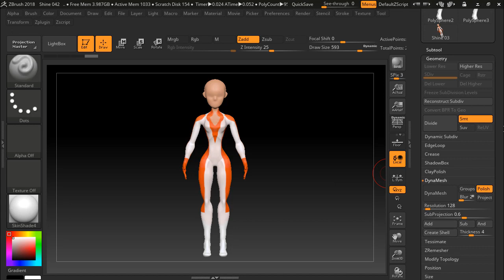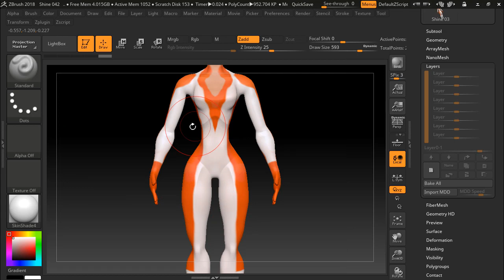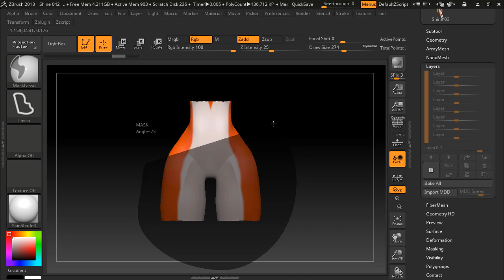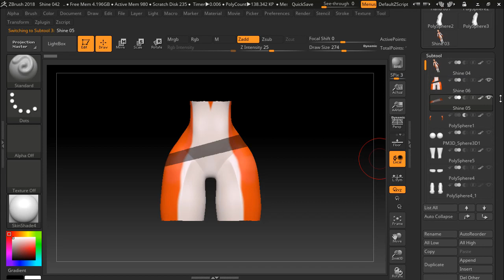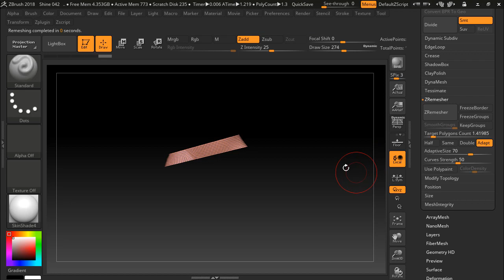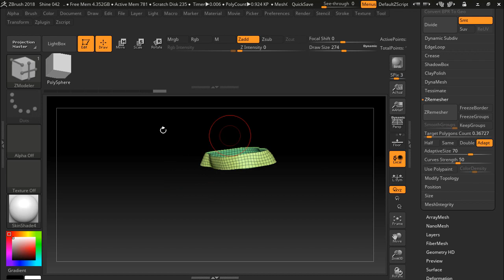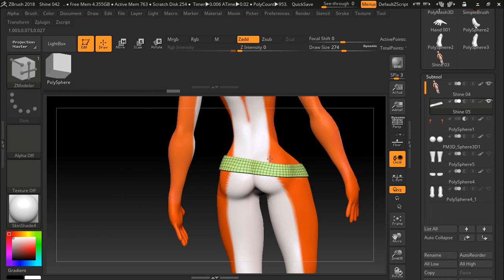what DEV 093 Belts